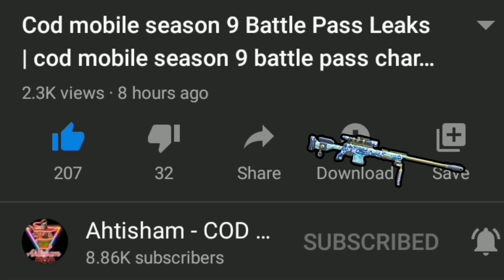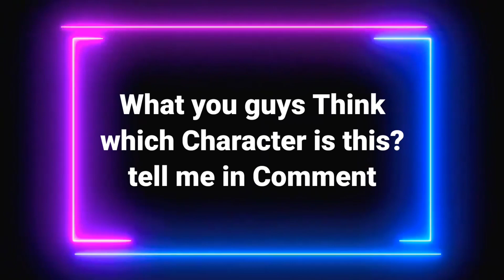Season 1/14 Battle pass Trailer & Gun skins leaks COD Mobile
Hello Guys In today's video I Show you guys Season 1/14 Battle pass Trailer & Gun skins leaks COD Mobile so make sure to Watch this Video complete.

Thanks